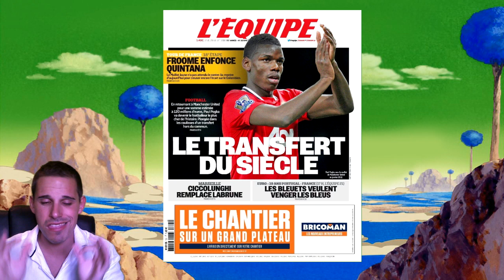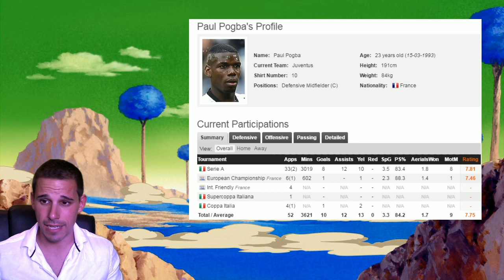POGBA AL MANCHESTER UNITED POR 120 MILLONES DE EUROS ?? | SergioLiveHD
Noticia aun no confirmada,Paul Pogba apunto de fichar por el Manchester United por 120 millones de euros
PS4 ID : SergioPS-360HD